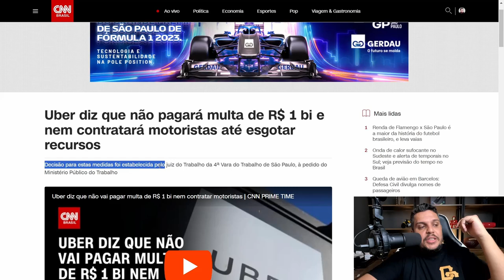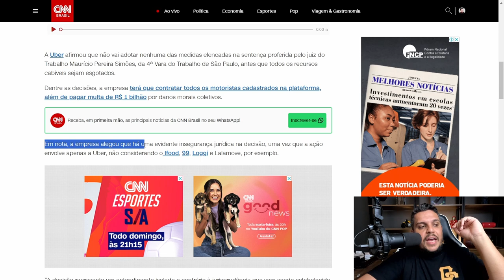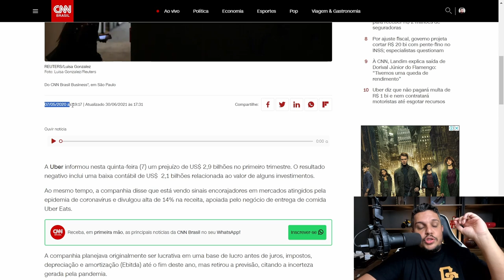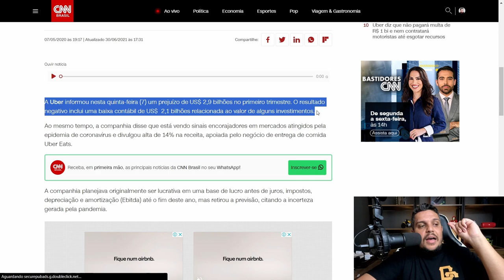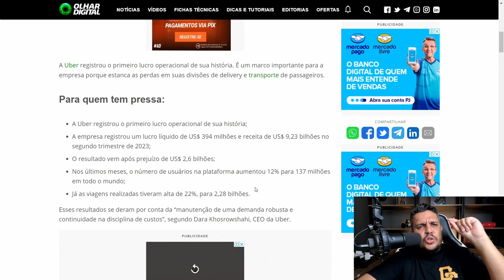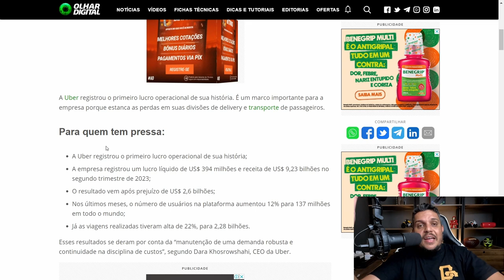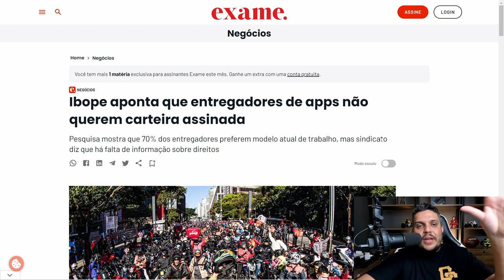✅UBER é Multada em 1BILHÃO - Ela vai EMBORA DO BRASIL?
✅Haya Creations✅
Film Maker
✅Vulcan Radical Store✅
Endereçõ: Rua Marquês do Herval, 95 - Centro
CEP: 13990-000